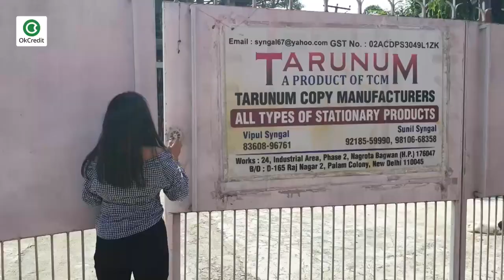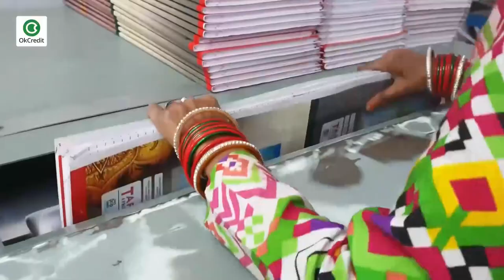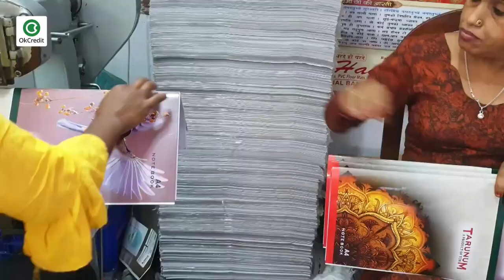कैसे शुरू करे नोटबुक बनाने का व्यवसाय || How to start Notebook Making Business | OkCredit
नोटबुक बिज़नेस यानी कॉपी बनाने का बिज़नेस करने से पहले किन किन बातों का ख़ास ख्याल रखना है और ये बिज़नेस कितना प्रॉफिट देता है, इसमें कितना इन्वेस्टमेंट होता है, तमाम पहलुओं को इस वीडियो के ज़रिये समझाने की कोशिश की गई है. कोरोना के चलते अभी ये बिज़नेस बेशक बाकी बिज़नेस की तरह ही मंदी की मार झेल रहा है लेकिन एक बात तय है कि इस व्यवसाय के ज़रिये आप 12 महीने अच्छी आमदनी पा सकते हैं।